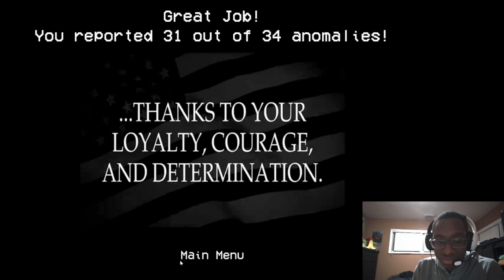This Game Will Leave You TERRIFIED-Alternate Watch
Watch me play Alternate Watch a observational and memory horror game that includes creepy sounds, scary figures, distorted human and more. Its been a while since I posted anything gaming related so let me know if you wanna see more of that content!

Time Stamps
Intro
Gameplay
Ending/Scare